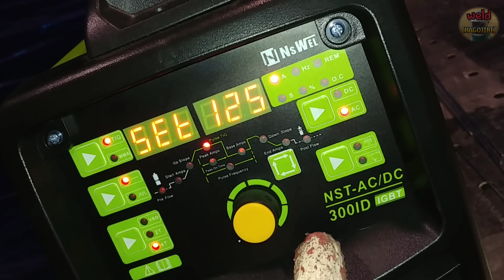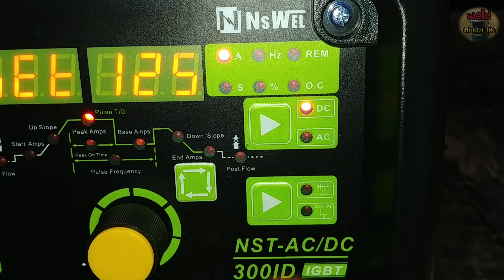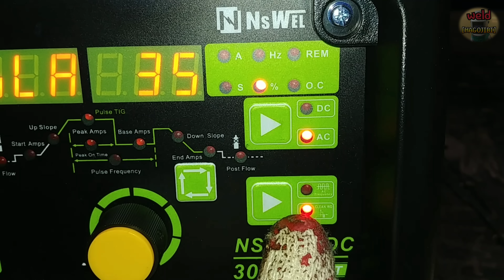Tig welding aluminum Why use AC settings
Hello everyone
Today is about aluminum welding.
Among the aluminum welding setting methods...
DC positive polarity
DCSP (Direct Current Straight Polarity) or DCEN (DC Electrode Negative)
DC reverse polarity
Direct Current Reserved Polarity (DCRP) or DC Electrode Polarity (DCEP)
And the difference between alternating current.
The video shows the unique properties of aluminum.